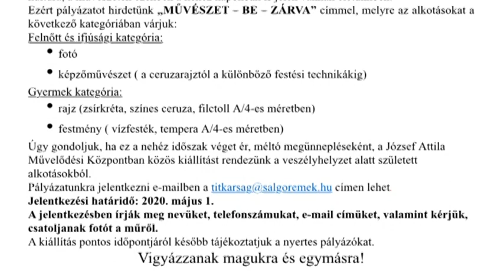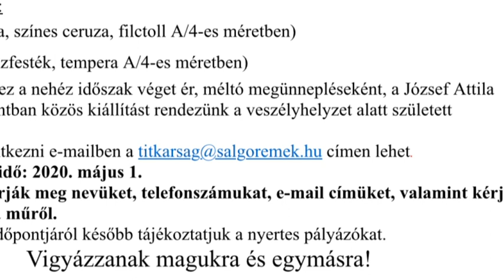2020.04.09. Művészet-be-zárva címmel hirdet "karanténpályázatot" a művelődési központ